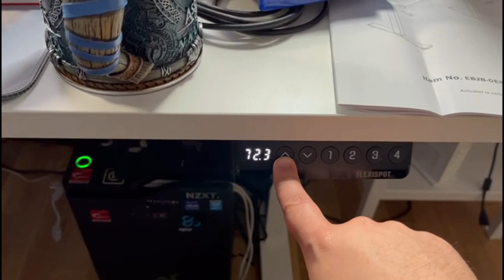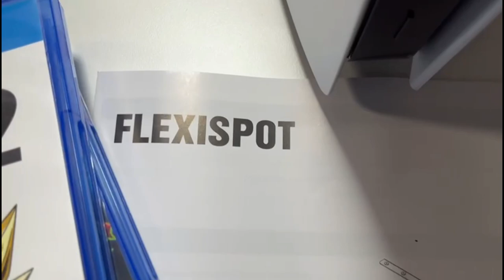NUEVO DLC 14! NUEVO PERSONAJE A LA VISTA - DRAGON BALL XENOVERSE 2